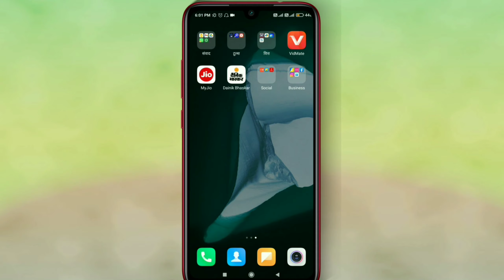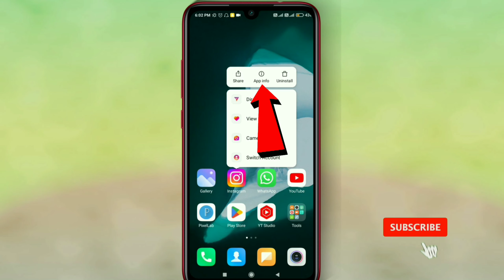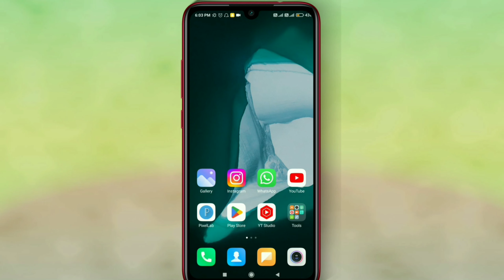Ultra Battery Saver Mode Ko Kaise Use Kare | Instagram Me Battery Saver Kaise Kare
About video :-  ?